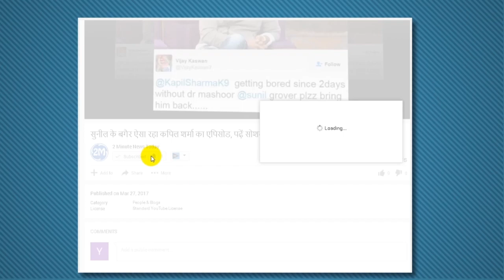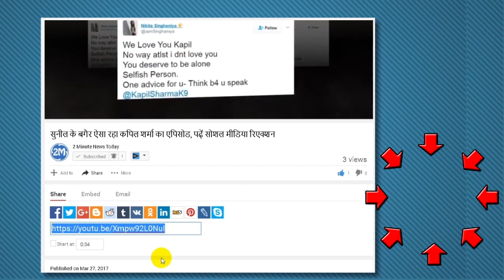News Anchor Abused Indian Players, Pakistan defeated Team India by 180 runs - Champions Trophy 2017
News Anchor Abused Indian Players - Champions Trophy 2017, फिर सामने आई पाक की शर्मनाक हरकत, न्यूज एंकर ने दी भारतीय खिलाडियों को गाली, चैंपियंस ट्रॉफी के फाइनल में मुकाबले में पाक ने टीम इंडिया को 180 रनों से हराकर पहली बार खिताब अपने नाम कर लिया।
In the final of the Champions Trophy, Pakistan defeated Team India by 180 runs and took the title for the first time.
After the match was over, a news channel anchor in Pakistan fires out against India. Anchor Amir Liyang laughs at the victory of the news channel Boll's show that it will not be like he has won any battle. Liaquat appears to be full of arrogance during his show. This anchor was very excited about the victory of Pakistan in the Champions Trophy.
In this same enthusiasm, he used the lousy language by passing all the boundaries of words. Anchors used very poor language throughout the show. Aamir added this victory to Kashmir. After this, Aamir took out a scam at Arnab Goswami, Virender Sehwag and Rishi Kapoor. Aamir said that India has given Pakistan such a beat. Hindustani Maois will teach their children that when the Pakistani team comes to the field then be scared. Although it is not for the first time, Amir Liaq has also used similar language for the language of Golach.
Amir also gave a very poor comment on Amazon's sandal of Mahatma Gandhi and the Tricolor Dormat. This video of Aamir has become viral on social media, which is being widely criticized.